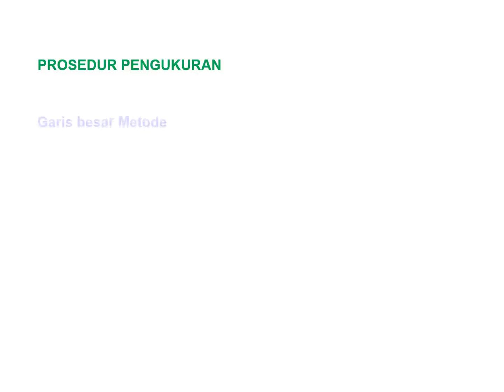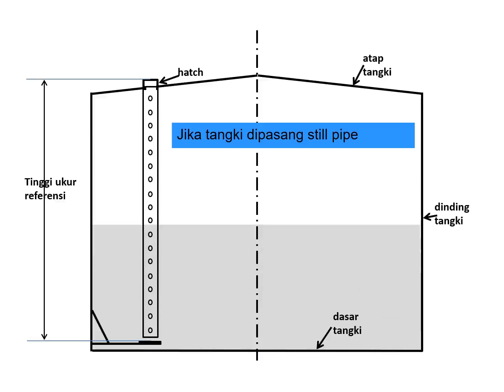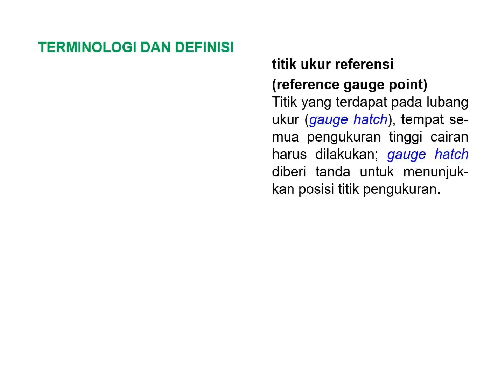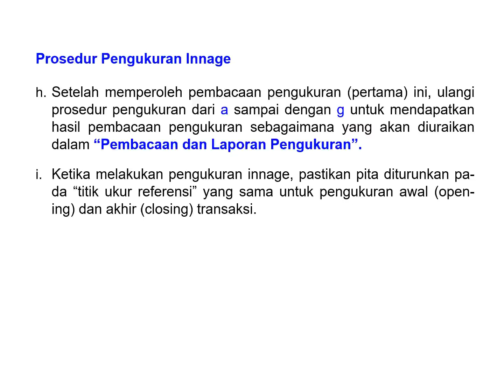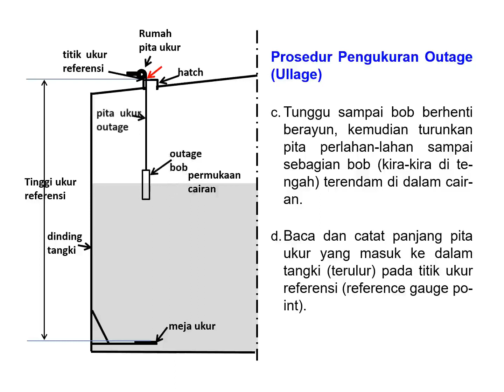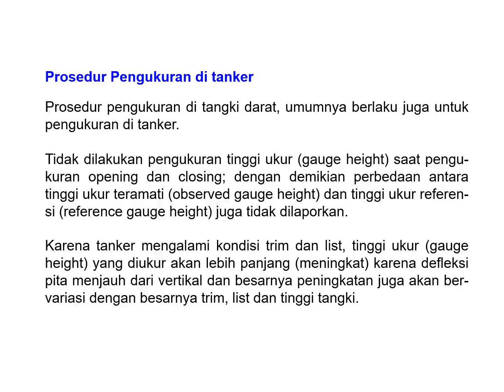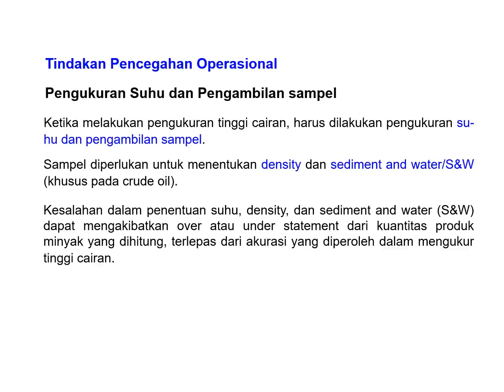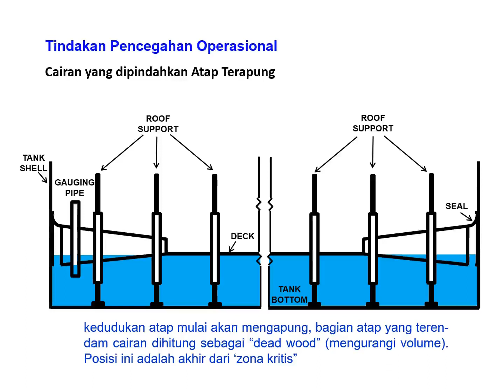#23 Manual Tank Gauging bagian 2 Prosedur Pengukuran Tinggi Cairan dengan Pita Ukur Non Elektronik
Manual tank gauging membahas tentang pengukuran tinggi cairan minyak dan air bebas di tangki penyimpanan secara manual.
Data pengukuran tinggi cairan minyak dan air bebas diperlukan untuk menghitung/menentukan volume cairan (total observed volume). Volume cairan minyak di tangki, dihitung dengan menggunakan “Tabel Volume Tangki”.
Video ini, lanjutan dari video sebelumnya, membahas tentang “Prosedur Pengukuran Tinggi Cairan di Tangki dengan Pita Ukur non Elektronik”.